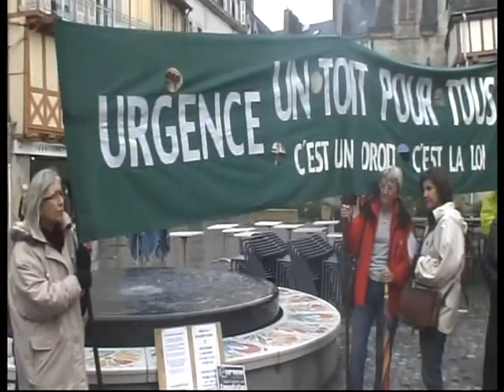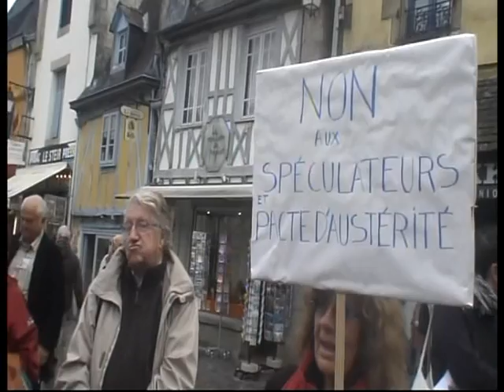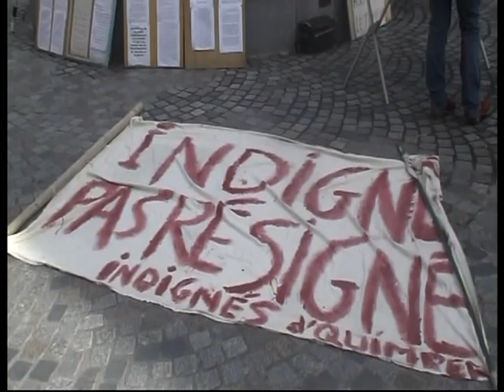On partage les graines ! VTS_01_1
Ce matin à Quimper tout en participant au rassemblement du collectif "un toit pour tous" les indignés de Quimper ont, comme maintenant tous les samedis, organisé un marché gratuit : légumes, livres... chacun emmène ce qu'il veut. Et aujourd'hui dans le cadre de l'action "act for seed" on partage les graines  ! Libérons les semences !